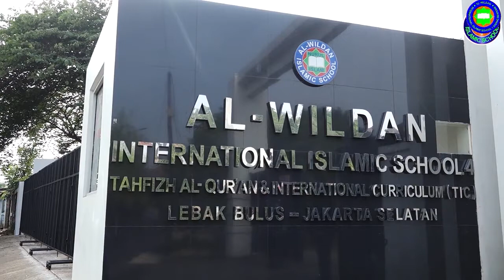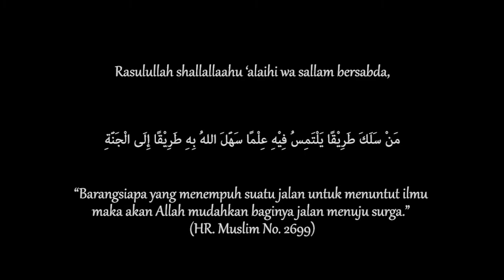KAJIAN TEMATIK : FIQIH WANITA -ADAB BERPAKAIAN WANITA (🎙️ Ustadz Tholib Abdillah Mahri, Lc).